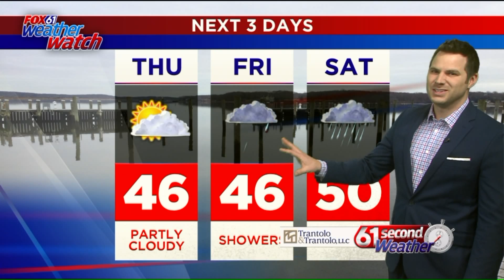Wednesday afternoon weather 1-1